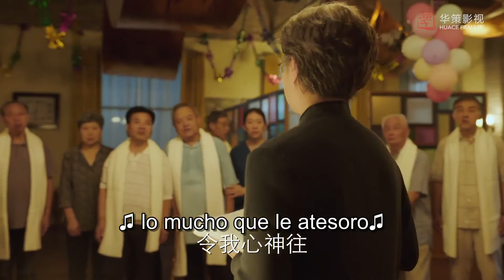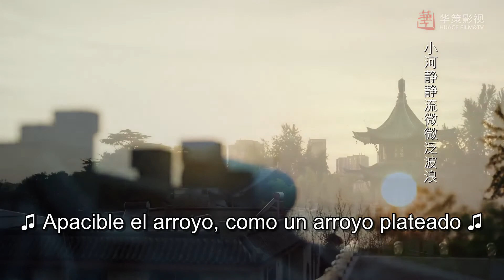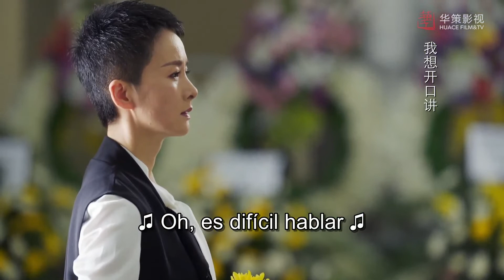EP8 Le prepara una emotiva y conmovedora sorpresa a su mejor amiga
⭐Drama:  Octogenarian and the 90's - Octogenarios y Noventeros - 八零九零
   Episodios：39
   Director：Xu Jizhou
   Guionista : Long Zhenyu
   Reparto：
     Bai Jing Ting como Guo San Shuang
     Janice Wu como  Ye Xiao Mei
     Ni Dahong como Abuelo Guo
     Li Jian Yi como Bu Gao Xing
     Yang Xinming como Shi Chang Sheng

Sinopsis:
"Hogar luz de sol"  es una residencia de ancianos fundada por la abuela Lin, en la que viven un grupo de ancianos con diferentes temperamentos y diversas condiciones.
Antes de su muerte, la abuela Lin confió la residencia de ancianos a su nieta Ye Xiao Mei. En esos momentos, el vendedor de productos para el cuidado de la salud Guo San Shuang arreglaba que su abuelo viviera allí con un propósito específico que hizo que la residencia de ancianos se convirtiera rápidamente en un campo de batalla para estos dos jóvenes.
 Desde entonces, los conflictos entre los jóvenes "noventeros" y los ancianos "octogenarios" han sido constante, y las historias secretas de cada anciano se han ido revelando poco a poco... una historia muy familiar, llena de calidez la cual no querrás perderte.

⭐Te invitamos a seguir nuestros demás canales con una gran cantidad de contenido y en diversos idiomas ⭐